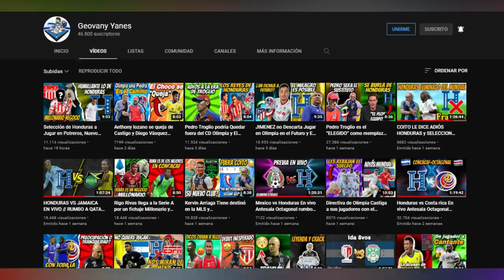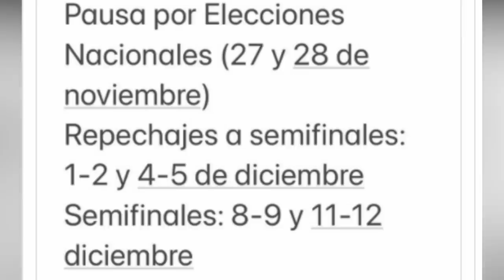Proponen Cancelar la Liga Hondureña para ayudar a la H y Denil Maldonado se gana el Respeto